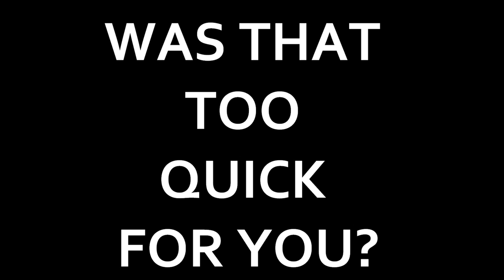Can YOU Do The Steve Kean Wiggle?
Can YOU do the Steve Kean Wiggle? Have you ever even tried it? Everyone is capable of doing it - they just need to believe. Practice at your leisure, in your free time. Remember, Steve shared the wiggle with us, we owe it to him to at least give it a go ourselves.